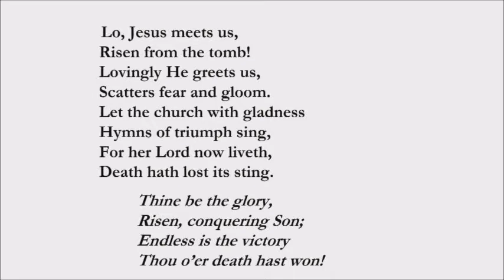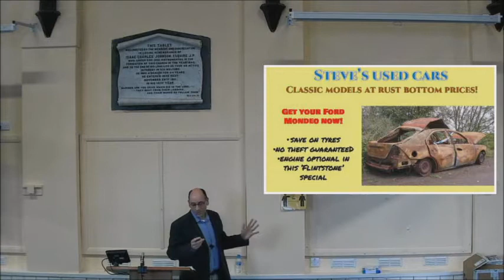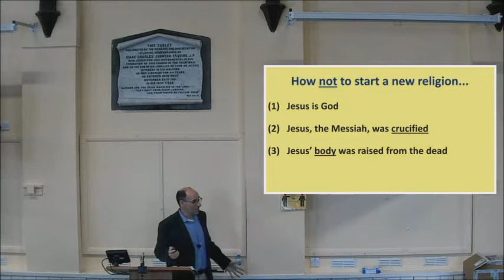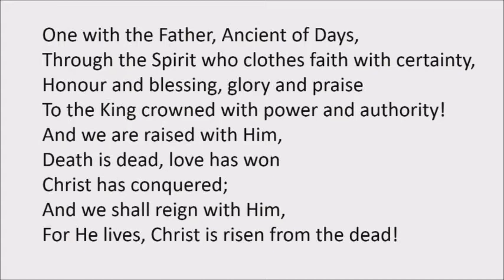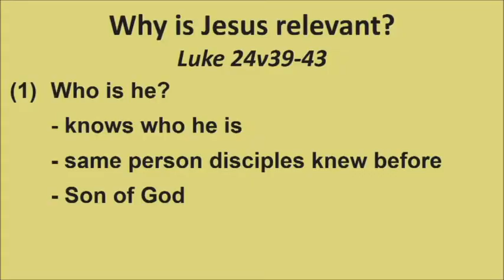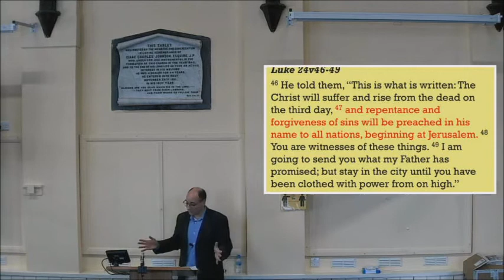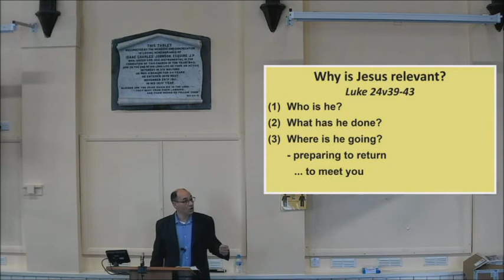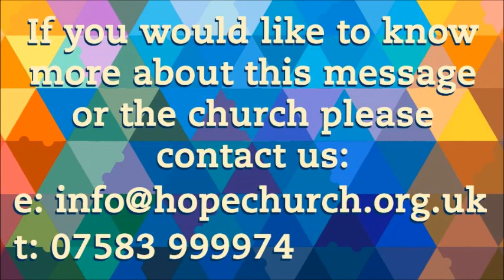Why is Jesus Relevant? | Pastor Stephen Lloyd | Hope Church Gravesend | 04.04.21